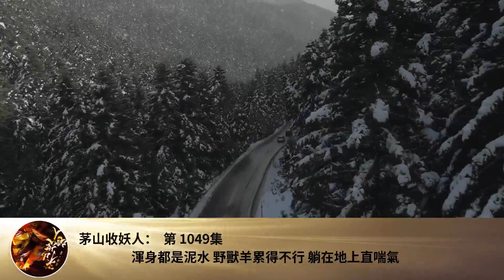茅山收妖人： 第 1049集